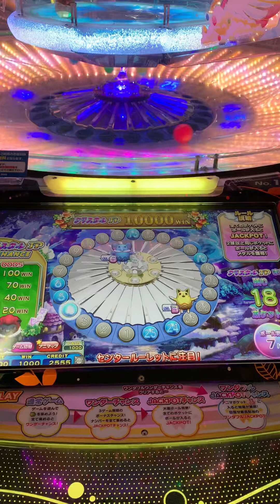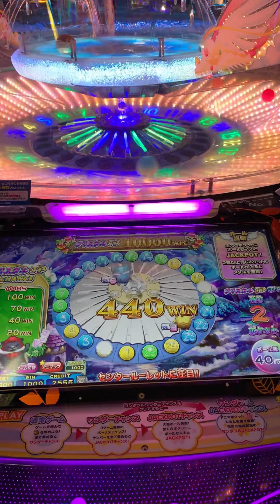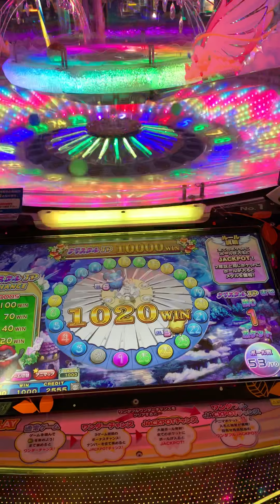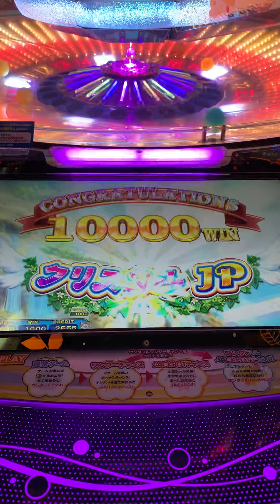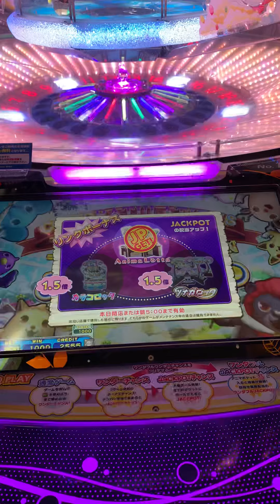アニマロッタ5ジャックポット達成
ジャックポットチャンスからラスト数球でのジャックポットゲットです